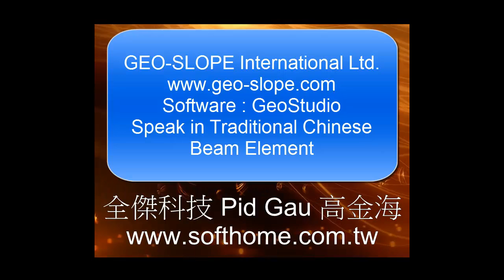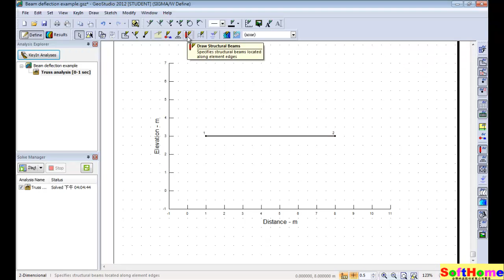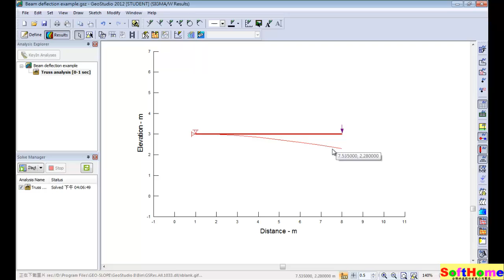20 Beam Element ; SIGMA/W ; GeoStudio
Tutorial for GeoStudio: 教學範例 Beam Element

The Original Video from
GEO-SLOPE International Ltd.

13F, NO. 55, SEC.1, CHIEN KUO N-ROAD, TAIPEI, 10491,TAIWAN ROC
本公司為 GEO-SLOPE International Ltd. 原廠授權之臺灣代理商
1.教育訓練  2.技術服務  3.教學範例  4.動畫影片

GeoStudio 大地工程有限元素分析軟體
SLOPE/W 邊坡穩定度分析
SEEP/W 滲流水有限元素分析
CTRAN/W  污染物遷移分析
SIGMA/W 沉陷應力應變分析
QUAKE/W 震動動態有限元素分析
TEMP/W 地下土壤熱傳導分析
AIR/W 水/空氣兩相流分析
VADOSE/W
綜合地下水滲流土壤表層蒸發分析